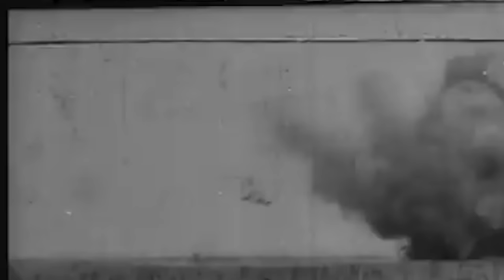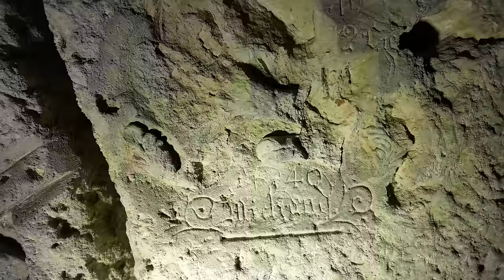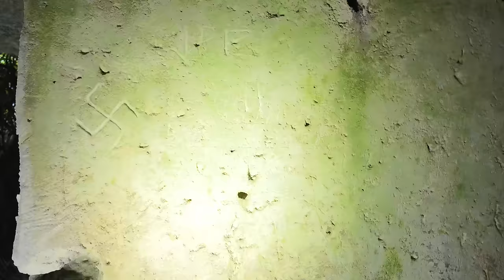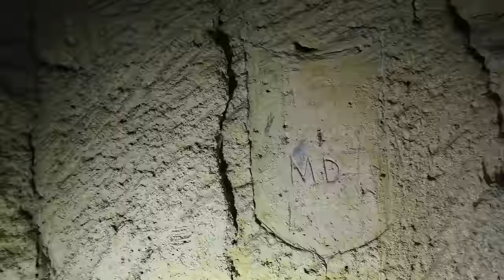Heftiger Fund in deutscher Stellung: Granatenlager und weitere Waffen in Höhle entdeckt!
Tief unter der Erdoberfläche von Frankreich verbirgt sich ein Netzwerk aus alten Steinbrüchen, bekannt als die Carrières des Ersten Weltkriegs. Diese unterirdischen Labyrinthe wurden während des Ersten Weltkriegs zu einem unerwarteten Schlachtfeld und einem Zufluchtsort für die tapferen Soldaten.

Die Carrières des Ersten Weltkriegs boten den Soldaten Schutz vor der gnadenlosen Artillerie. In diesen dunklen Tunneln fanden die Soldaten einen Ort, an dem sie sich ausruhen und sich auf die nächste Schlacht vorbereiten konnten.

Einer dieser Soldaten war Pierre, ein einfacher Bauer aus dem Süden Frankreichs. In den Carrières des Ersten Weltkriegs fand er nicht nur Schutz, sondern auch eine Gemeinschaft von Männern, die dasselbe Schicksal teilten.

Trotz der harten Bedingungen in den Carrières fand Pierre Trost in der Kameradschaft seiner Erster Erster Weltkrieg: Die vergessenen Kämpfe in den französischen Carrières

Kameraden. Sie teilten ihre Geschichten, ihre Hoffnungen und ihre Ängste und stärkten sich gegenseitig für die Herausforderungen, die vor ihnen lagen.

Die Geschichte von Pierre und seinen Kameraden ist nur eine von vielen, die sich in den Carrières während des Ersten Weltkriegs abgespielt haben. Sie sind ein Zeugnis für den Mut, die Entschlossenheit und die Kameradschaft der Soldaten.

Heute sind die Carrières stille Zeugen dieser vergangenen Zeiten. Sie erinnern uns an die Schrecken des Krieges, aber auch an die unerschütterliche Menschlichkeit, die selbst in den dunkelsten Zeiten zum Vorschein kommt.

🏆Meine Ausrüstung🏆:
Filmen🎥:

Erster Weltkrieg: Die vergessenen Kämpfe in den französischen Carrières an der Aisne